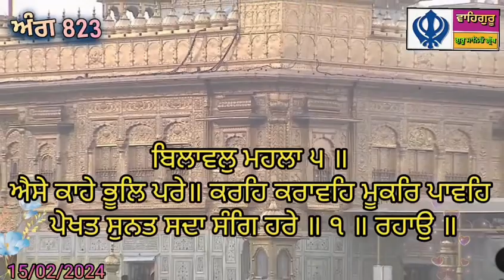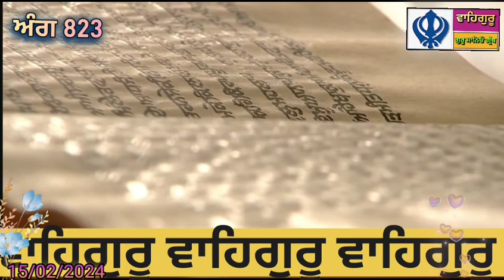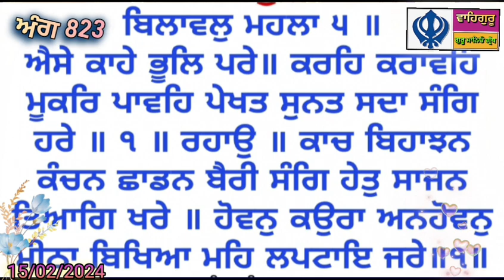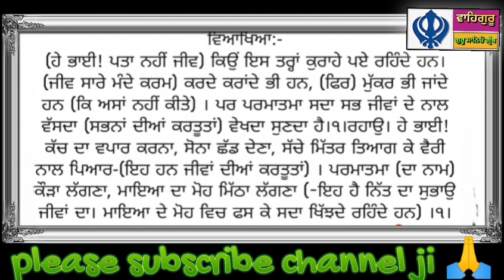15/02/2024 (03 ਫੱਗਣ) Today Hukamnama Darbar Sahib Amritsar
15/02/2024 (03 ਫੱਗਣ) Today Hukamnama Darbar Sahib Amritsar